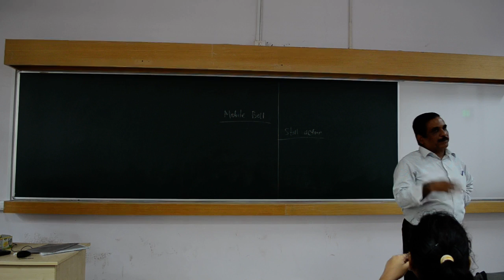Tectonic Settings class part 12 by Prof T K Biswal, IIT Bombay,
Before watching this video please go through the previous Lectures of course GS-649 (Tectonics and Mechanism of Mobile Belt) by Prof. T. K. Biswal.
Tectonic Settings class at IIT Bombay